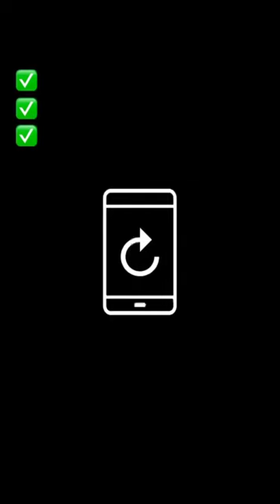Star Trails Time-lapse Photography 🤩 | Tips for Beginners On-the-Field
Try it out on your own tonight if you have clear skies!

For a comprehensive lesson on how to take Star trails photography and time-lapse photography, check out Season 3 of the Galactic Course